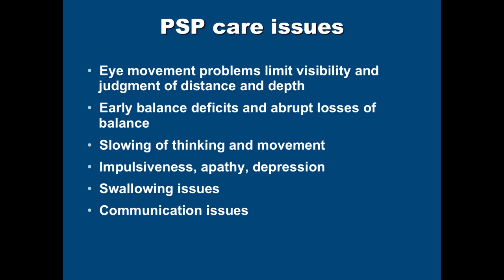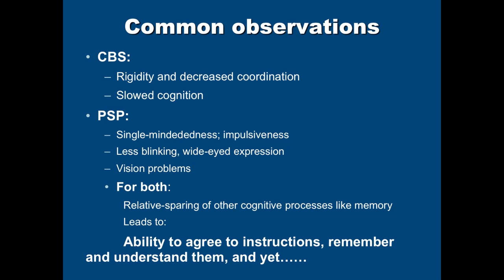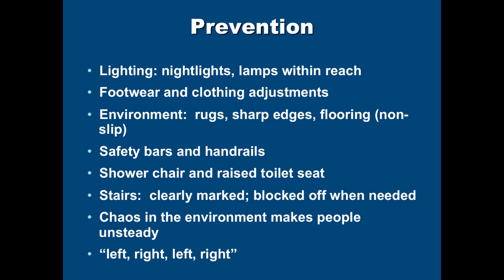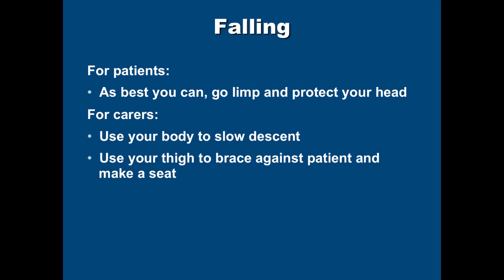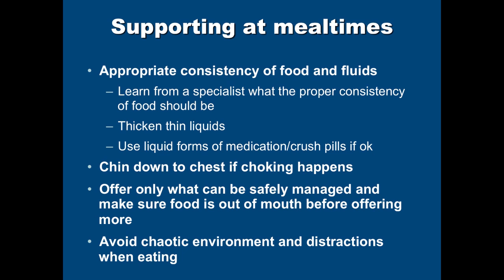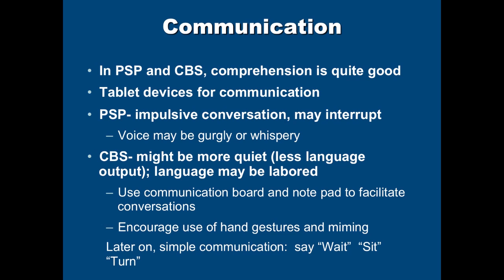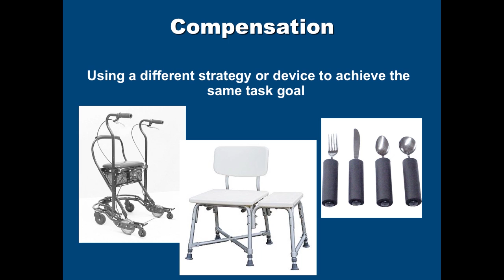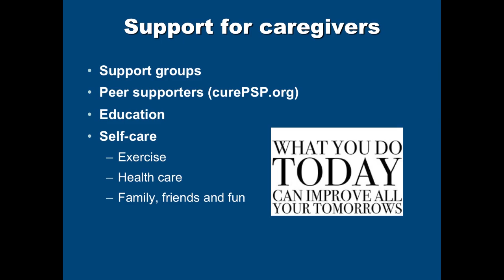"Living with PSP & CBD: Ideas for Care & Support" by Clinical Nurse Specialist Robin Ketelle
At this February 2014 event, "PSP and CBD Research Update: What Have We Learned and What Research is Underway at UCSF," researchers working on progressive supranuclear palsy (PSP) and corticobasal degeneration (CBD) share their findings.

1. Dr. Bruce Miller and Robin Riddle welcome guests to the 2014 UCSF PSP/CBD Research Education Event
2. "From Microscope to Brain Scans: Imaging Tau Pathology in PSP and CBD" by Dr. Gil Rabinovici
3. "Understanding Corticobasal Degeneration (CBD)" by Dr. Suzee Lee
4. "PSP (CBD) Genetics Familial PSP Study 'FamPSP' " by Dr. Michael Geschwind
5. "Sleep and PSP" by Dr. Christine Walsh
6. "Contribution of Postmortem Studies for Elucidating CBD/PSP" by Dr. Lea Grinberg
7. "Swallowing Disorders in PSP & CBD" by Speech Language Pathologist Joey Laus
8. "New Therapeutic Approaches to Tau-Related Neurodegeneration" by Dr. Adam Boxer
9. "Living with PSP and CBD: Ideas for Care and Support" by Clinical Nurse Specialist Robin Ketelle
10. Q&A Panel from the 2014 UCSF PSP/CBD Research Education Event